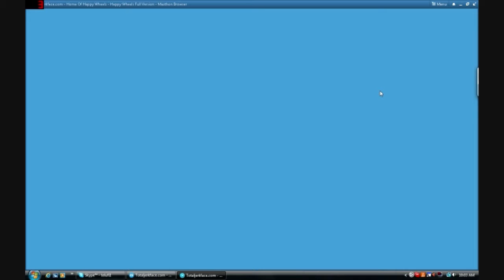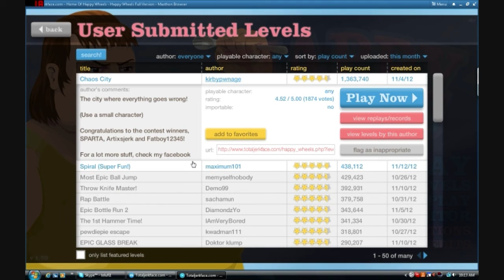Happy Wheels ep. 5 - CHAOS